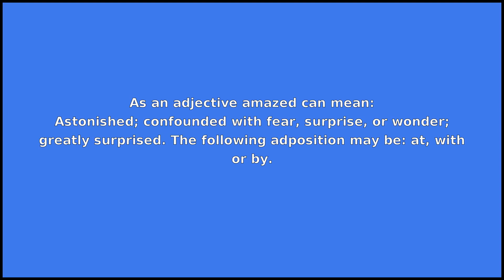AMAZED - Meaning and Pronunciation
How to pronounce amazed?

This video provides examples of American English pronunciations of amazed by male and female speakers.
In addition, it explains the meaning of amazed through a dictionary definition and several visual examples.

IPA Transcription of amazed is /əmˈeɪzd/.

Definition of amazed according to Wiktionary:
amazed can be an adjective or a verb

As an adjective amazed can mean:
Astonished; confounded with fear, surprise, or wonder; greatly surprised. The following adposition may be: at, with or by.
As a verb amazed can mean:
1. The past tense form of amaze.
2. Amaze.

If you'd like to test your pronunciation of amazed, check out Accent Hero's real-time pronunciation feedback tool: